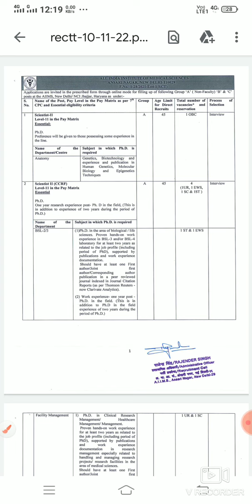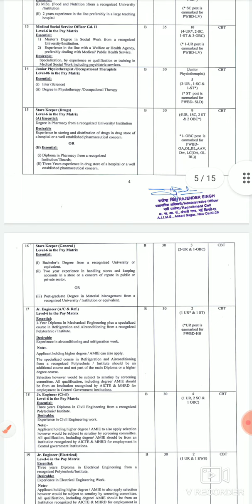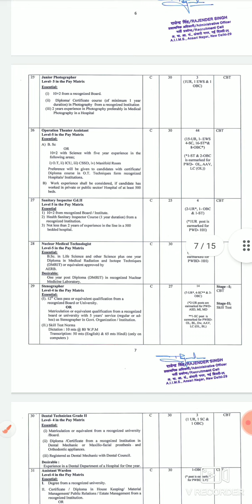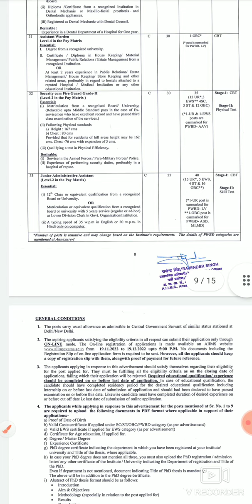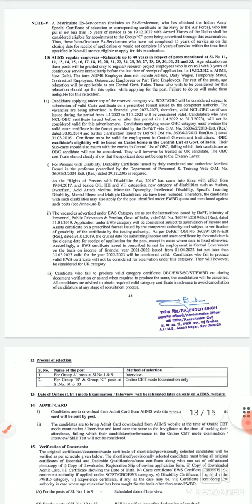Aiims Delhi Recruitment || Paramedical vacancies 2022|| Ot assistant, radiographer, ophthalmic, etc